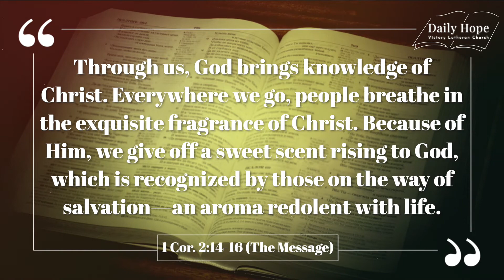DAILY HOPE FEB 4 - Pure Fragrance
Pure Fragrance

We feel so blessed when we receive acts of kindness. Every time we bless others we are spreading an “aroma redolent with life” (1 Cor. 2:14-16). Let’s spread the fragrance of Christ wherever we go today!